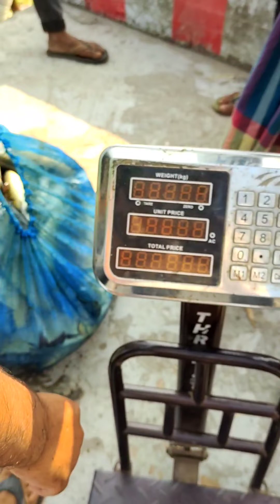খরাজাল দিয়ে এক টানে এতো মাছ কেউ দেখছেন কি।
* ANTI-PIRACY WARNING * This content is Copyright to DBUN TV. Legal action will be taken against those who violate the copyright of the following material presented!

DBUN TV